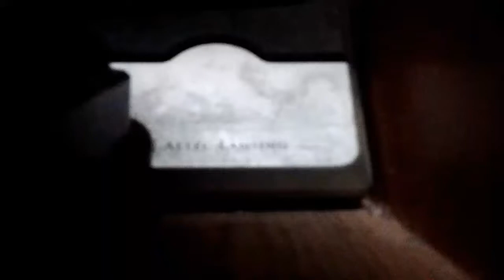EAS Tones EAN TOR SVR CEM CAE AND OTHER ALERTS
SAME Tones, Attention signal, message recorrer AND EOM